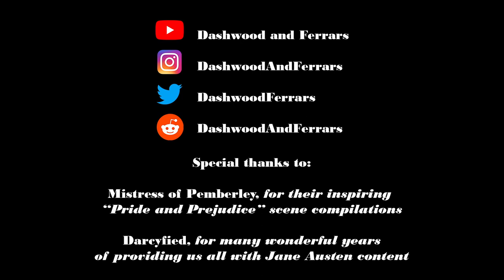Pride and Prejudice Verbatim: Chapter 1 (Netherfield is let at last)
I've seen a lot of Pride and Prejudice adaptations. Maybe you have, too. What if all the most book-accurate dialogue from our favorite screen versions was stitched together into one mega-adaptation? I hope to answer that question, chapter by chapter -- starting with Chapter One.

-Dashwood and Ferrars

With accurate closed captions.